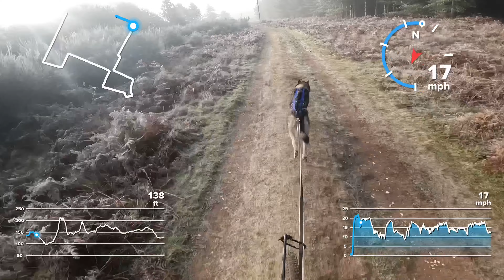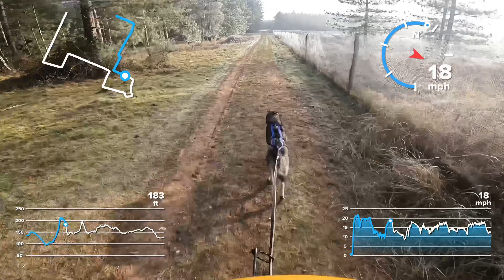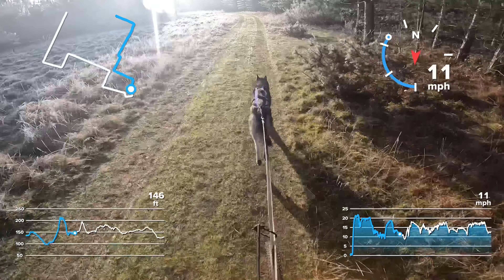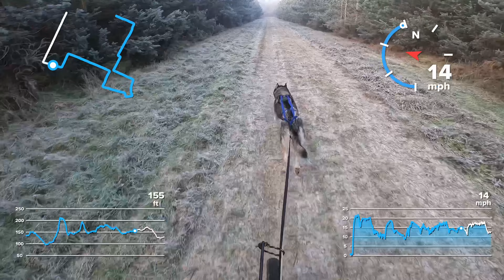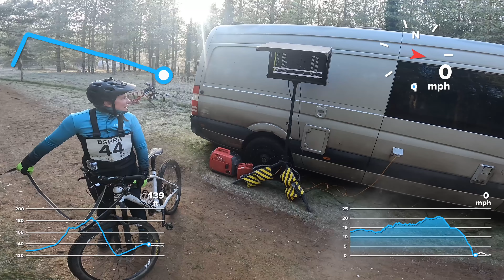BSHRA Kings West Day 3, 22-02-2023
Bikejor Husky racing, had camera on helmet for a different view